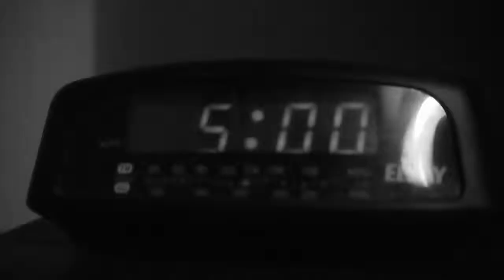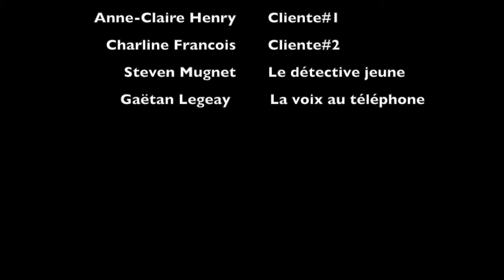L' aube viendra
Film noir, très noir, où l'aube ne symbolise pas vraiment  l'espoir. Une production pour l'épreuve CAV, de Paul Lelu et Alexandre Thouvenot, classe de Terminale.